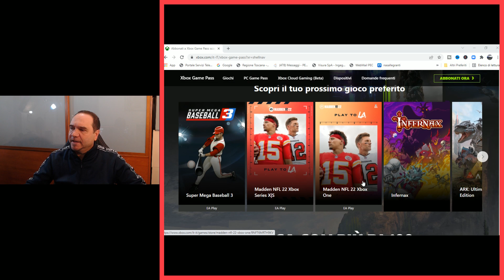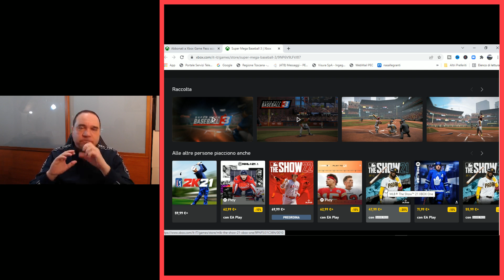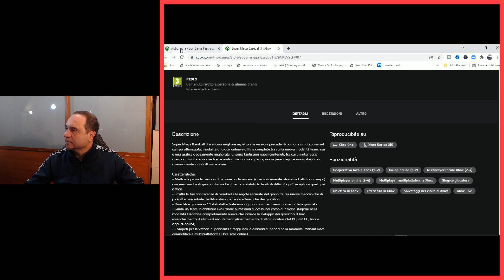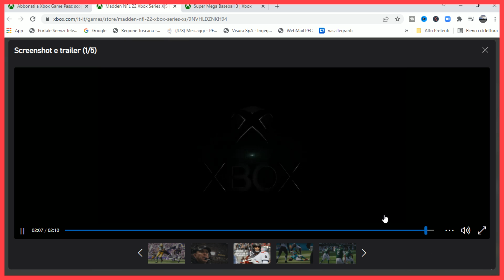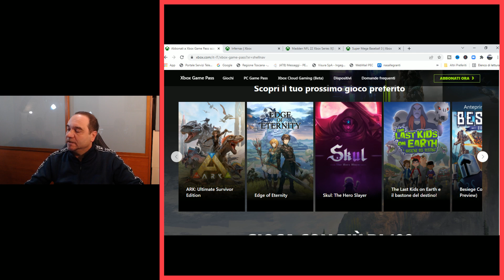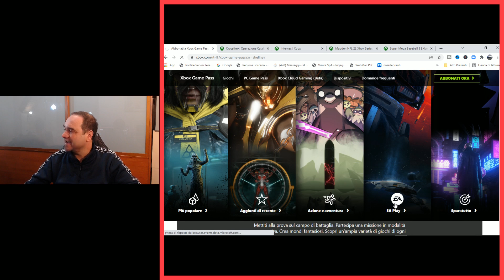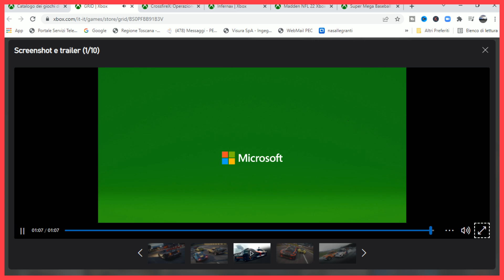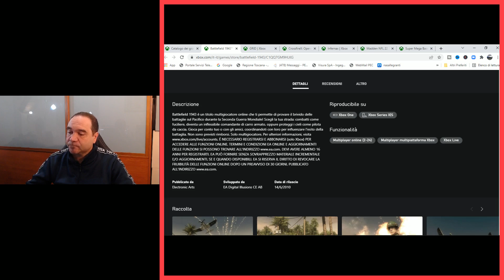Weekly del FACCIONE- episodio 24- cosa è uscito di nuovo sul GAMEPASS?